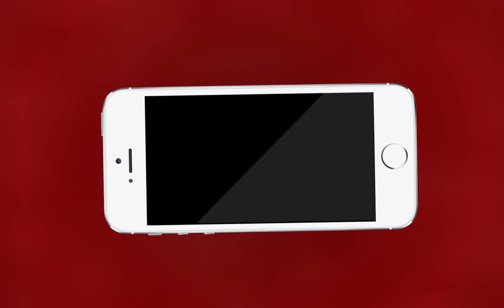Kishangarh NEWS | किशनगढ में शातिर ने ज्वेलर्स की दुकान को अपना निशाना बनाया | MTTV INDIA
किशनगढ में अपराधियों के हौसले बुलंद,शातिर ने ज्वेलर्स की दुकान को अपना निशाना बनाया ,शातिर महिलाओं और युवकों ने वारदात को अंजाम दिया ,पौने दो लाख की कीमत की सोने की चैन लेकर हुए फरार,दुकान में लगे सीसीटीवी कैमरे में कैद हुई पूरी वारदात
13 जून को हुई है वारदात ,पीड़ित ने मदनगंज थाने में दर्ज करवाया मामलामुख्य चौराहे स्थित गुणसागर ज्वेलर्स की घटना